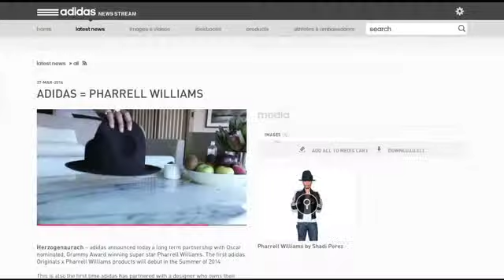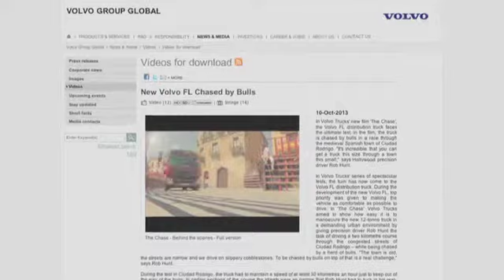TheNewsMarket Communication Services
Storytelling has now become an essential part of brand communications. TheNewsMarket specialises in helping organisations and brands tell their stories through the production and distribution of engaging digital content. From content strategy and digital activation to video production and the facilitation of live broadcasts, TheNewsMarket knows how best to create and distribute content to maximise media engagement.